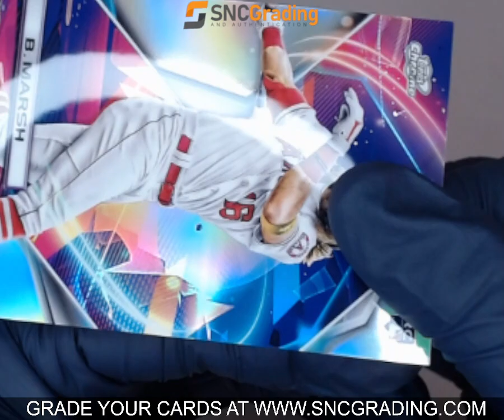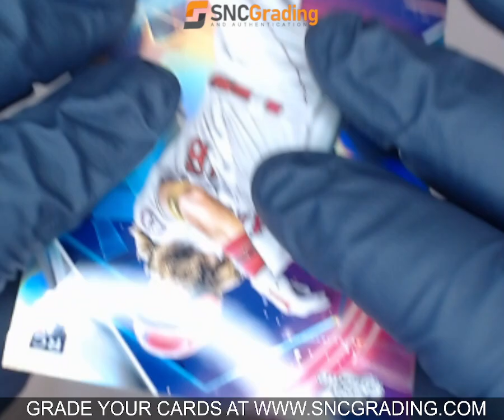SNC GRADING: 2022 TOPPS COSMIC CHROME BRANDON MARSH #130 REFRACTOR ROOKIE (1768352812205)